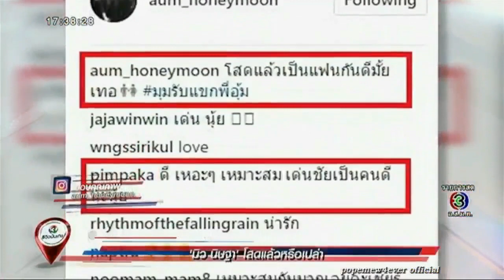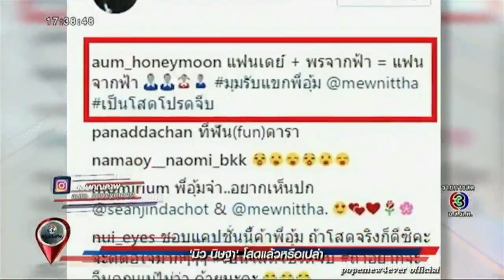มิว นิษฐา โสดแล้วจริงหรือเปล่า - RVBT 08.05.60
ติดตามผลงาน โป๊ป ธนวรรธน์ และ มิว นิษฐา ได้ที่ PopeMew4Ever Club